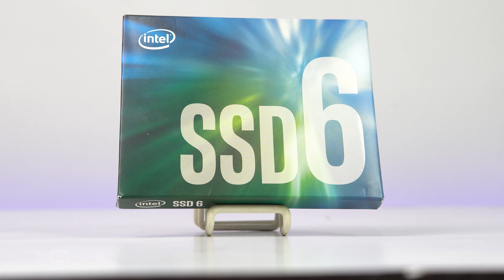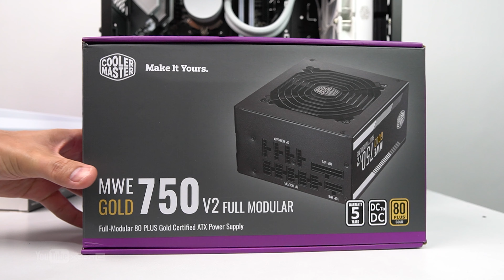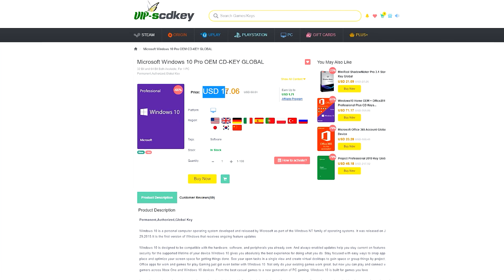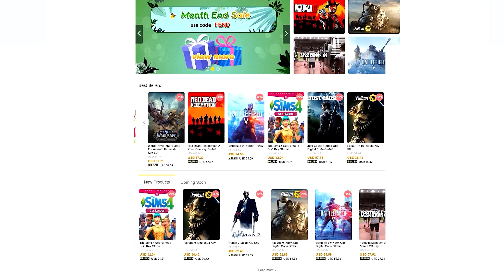($2200) 135K Ryzen 7 3700X I RTX 3070 I Asrock B550 Steel Legend I White Gaming PC Time Lapse Build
($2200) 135K Ryzen 7 3700X I RTX 3070 I Asrock B550 Steel Legend I White Gaming PC Time Lapse Build  w/ 10 1440p Game Benchmarks

Full Specs:
•CPU: Ryzen R7 3700X

•MBoard: Asrock B550 Steel Legend

•GPU: Zotac RTX3070 Twin Edge OC White 8GB

•RAM: T-Force Delta RGB 16GB(2x8GB) 3200Mhz

•Cooler: Cooler Master MasterLiquid ML240L V2 ARGB White

•SSD Storage : Intel 660P 512GB NVMe

•HDD Storage : Seagate 1TB Barracuda

•PSU: CoolerMaster MWE 750w 80+ GD V2

•Case: Phanteks P400 Air TG Mesh w/ 3x120mm ARGB

Credits:
Shot and Edited by
Xtian Capinpuyan
Bryan Osorio

Owner: Mrs. Irene
*Tags*
Phateks P400a
Phateks P400a white
Phateks P400a white build
Phateks P400a argb
Phateks P400a build
Phateks P400a setup
Phateks P400a fans setup
Phateks P400a drgb
Phateks P400a gaming pc
Phateks P400a thermals
Phateks P400a philippines
Asrock
Asrock B550 Steel Legend
B550 Steel Legend
B550 Steel Legend Ryzen 7 3700X
B550 Steel Legend Build
B550 Steel Legend motherboard
rtx 3070 gtav
rtx 3070 nfs heat
rtx 3070 apex legend
rtx 3070 pubg
rtx 3070 warzone
rtx 3070 ryzen 5 5600x
Zotac RTX 3070 Twin edge OC white build
Ryzen 7 3700x
Ryzen 7 3700x 2021 build
Ryzen 7 3700x rtx 3070 build
ryzen gaming pc
ryzen 7 gaming pc
3700x 3070
3700x 3070 build
3700x 3070 gtav
3700x 3070  nfs heat
3700x 3070 f1 2020
3700x 3070 warzone
3700x 3070 cold war
3700x 3070 cyberpunk
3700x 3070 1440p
3700x 3070 valorant
3700x 3070 PUBG
3700x 3070 sotr
3700x 3070 rainbow six siege
Tforce
Tforce Delta
Tforce Delta White
Gaming Setup
Personal Computer
Gaming Computer
Editing PC
RGB PC build
Workstation PC
Workstation PC Build
Streaming PC
Streaming PC Build
Rendering PC
Timelapse PC build
PC build
Gaming Setup
DIY PC build
PC DIY